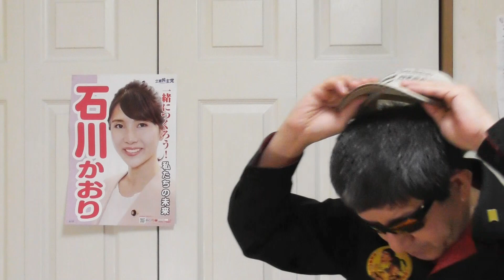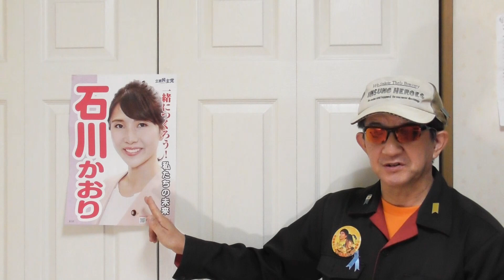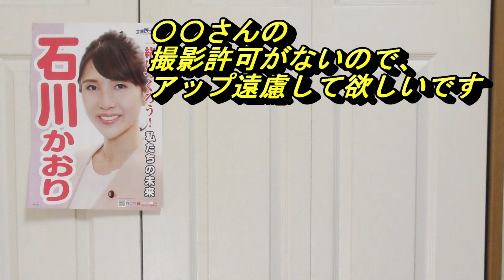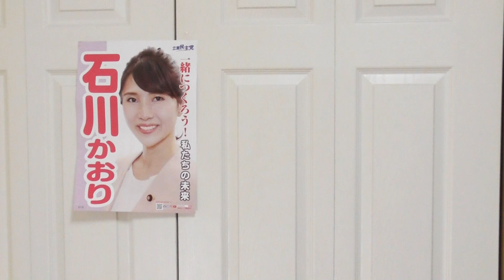2021年衆議院議員選挙北海道11区 立憲民主党石川かおりさん、自由民主党中川ゆうこさんについて。北海道6区についても。皇紀2021年10月15日。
さいとう忠行さんへ　動画08:24からを是非見てください。

主に北海道11区、十勝や帯広ネタです。視聴者の反応はいかに。ちなみに、十勝全体で旭川市と同じくらいの人口です。

ちなみに、高橋はるみさんが北海道知事時代にきらっていたあぱほてるは、帯広駅前店(表現わからん)他で、今なお某感染症患者の受け入れをしております。動画10:34。

00:00オープニング
00:18松山千春
00:30いとたい
00:40北方領土
00:50クロスカントリースキー
01:05富澤クロスカントリースキー場
01:17石川かおり
01:36生方幸夫
01:49旭川事件
03:55フェイスブックフレンド
04:14中川ゆうこ
04:26小野寺まさる
04:40東(あずま)くによし
04:50中川昭一
05:37北海道6区
06:30西川将人
06:51立憲民主党
07:07枝野幸男
07:24拉致問題
07:45もんべつ芳夫
07:55アイヌ
08:24さいとう忠行
10:20高橋はるみ
10:34あぱほてる
10:47中華人民共和国
11:15中華民国
13:10北海道桜チャンネル

関連動画：

【ch桜北海道】現地レポート第11弾!全力応援!!遂にアイヌ問題に斬り込む若き議員が!!高校でアイヌ語の授業を!?[R3/2/22]
☝チャンネル名『チャンネル桜北海道』。このチャンネルに中川ゆうこさんがアイヌについて語っている動画は検索しても出てきませんでしたが、先の旭川でのトリプル選挙で当選した林祐作市議が出ています。

この『チャンネル桜北海道』もすべてを真に受けないでください。北海道知事選挙では、ずっと鈴木候補をゴリ押ししてましたが、開票後に手のひら返ししてます。現知事の鈴木直道さんの対抗馬だったのが石川知裕(ともひろ)さん、かおりさんの旦那さんです。

平成29年1月30日 自国民を守らない高橋はるみ北海道知事に怒りの道庁前抗議！【桜井誠・日本第一党党首参加】
☝「高橋はるみ　アパホテル」で検索すれば、ネットの記事はいくつか出てくるがYouTubeではこの動画くらいしかない。現知事の鈴木直道さんは高橋はるみさんの道政をしっかり引き継いでいるようです。